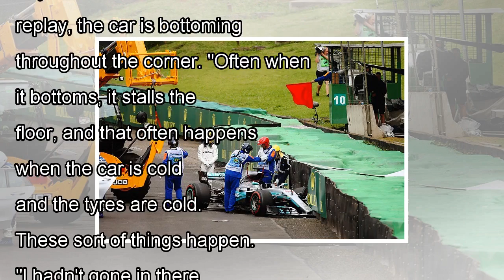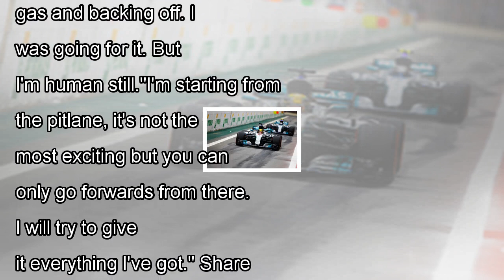Lewis hamilton to start f1 gp Brazil from the pit after the accident by news today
Lewis Hamilton will start Sunday's Brazilian Grand Prix from the pitlane after the Mercedes Formula 1 team broke parc fe...